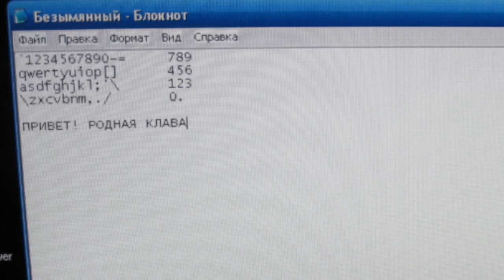Как почистить клавиатуру? (3 способа)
Разлили что-то на клавиатуру?
А может просто вообще никогда не чистили?
Тогда смотрим 3 способа ухода за тем,
что постоянно касается ваших пальчиков.